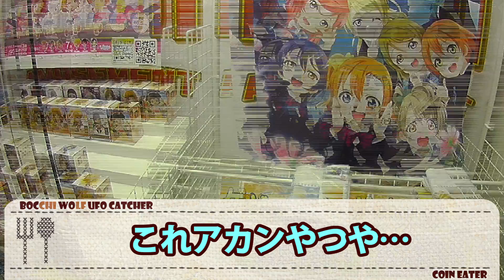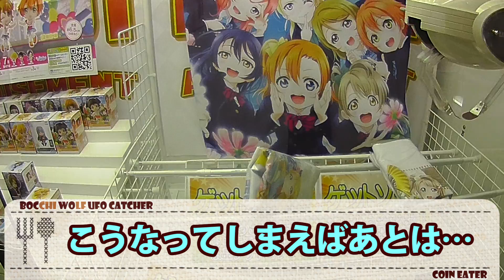ラブライブ！ Angelic Angel トートバッグ 絢瀬絵里 - ちるふのUFOキャッチャー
『♪ああ「もしも（確率機）」は欲しくないのさ「もっと（耐久系）」が好きCraneGame』

【キャラ】絢瀬絵里
【アイテム】トートバッグ
【機種】UFO CATCHER 7
【設定】滑り止め棒渡し